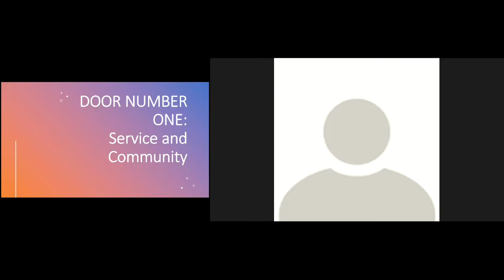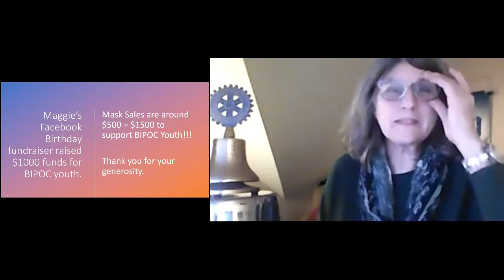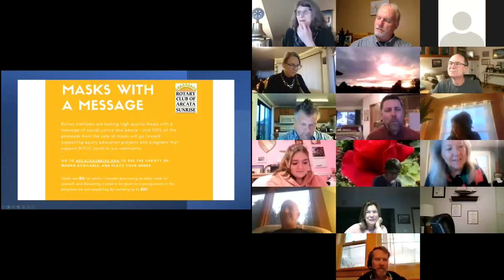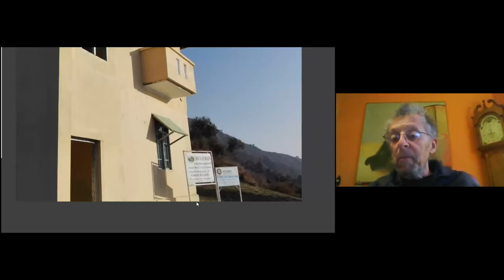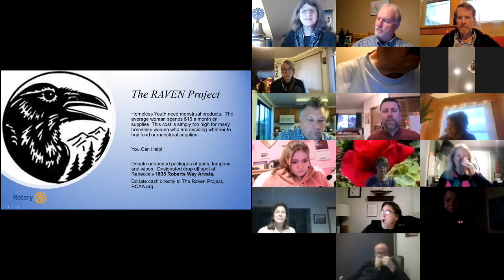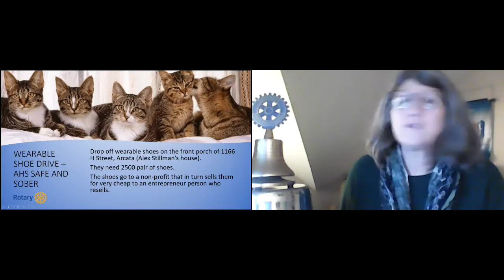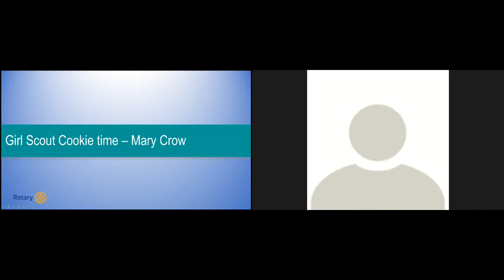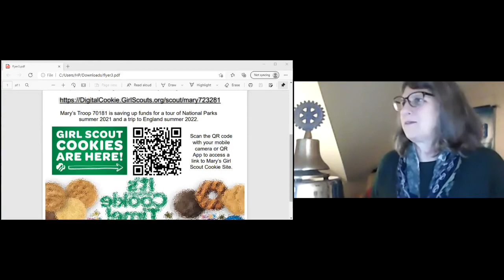Service & More! - February 12, 2021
Nick Torres and Vanessa Griffin were thanked for their repeat performances preparing and delivering Backpacks for Kids! Lisa Hemphill also told us that there are some new time frames for picking up from Food For People.
President Maggie told us that her Birthday Fundraiser and our Masks With A Message efforts have raised about $1,500 for organizations helping BIPOC youths. And the masks are still available - CLICK HERE to purchase one (or more).
We learned more about our Club's efforts to help the village of Zarai Sar in Pakistan. Howard Stauffer noted that we have long worked to provide assistance to the town (along with other Rotary Clubs) He discussed our support for the expansion of the local school, which will allow it to serve more students.
The Raven Project is still requesting donations of menstrual products for its clientele. Please contact Rebecca Crow to offer your help. You can also help the Arcata High School Safe and Sober program by donating your wearable shoes. They are working with a nonprofit that pays for the shoes, then distributes them to those in need.
President Maggie paid for an advertisement/PSA for her organization - the Area 1 Agency on Aging (A1AA). She said that they serve older adults, "...and they wear masks!" The organization is recruiting volunteers to help local seniors get to their COVID-19 vaccination appointments.

And it's Girl Scout Cookie time! Once again, Mary Crow is offering the tasty treats online this year, due to the pandemic. To visit "Mary's Cookie World," go to